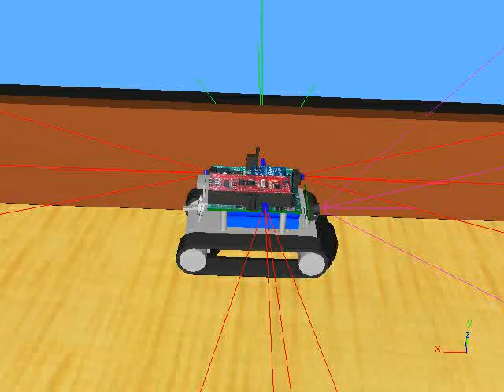Simulated SRV-1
The Webots simulator running a demo of Surveyor's SRV-1.